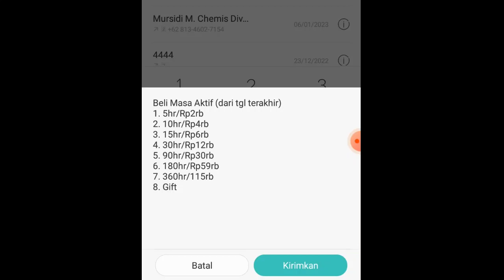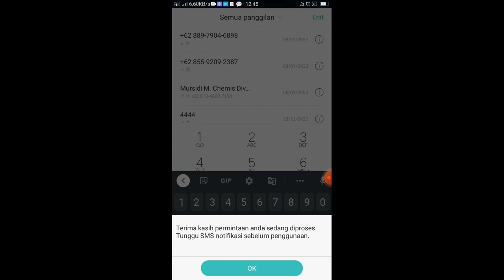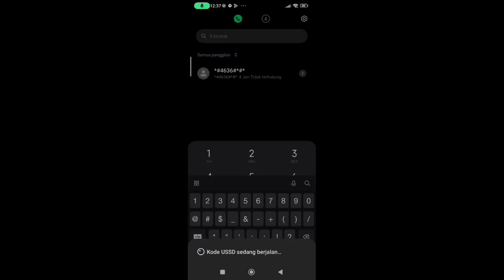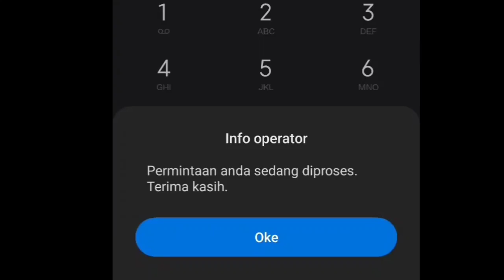Cara Perpanjang Masa Aktif Kartu Telkomsel dan XL Sampai 360 Hari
Menambah masa aktif kartu Telkomsel dan XL bukanlah hal yg sulit asal kalian tau kode dial untuk mengaksesnya

divideo kali ini, saya akan menunjukkan langsung cara menambah masa aktif khusus kartu Telkomsel dan XL

semoga bermanfaat